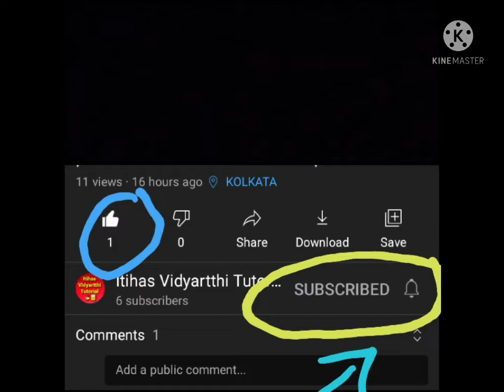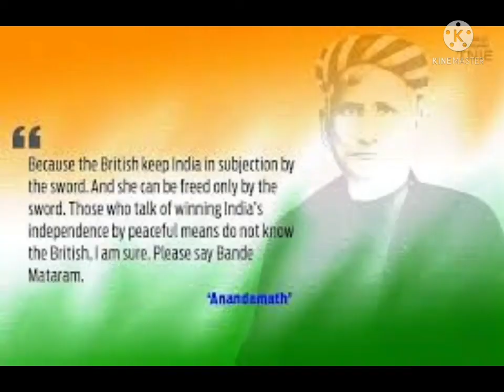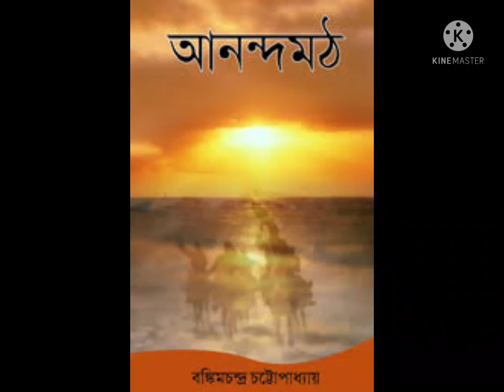|আনন্দমঠ ও গগনেন্দ্র নাথ ঠাকুরের ব্যঙ্গচিত্র|দশমশ্রেণি|@itihasvidyartthitutorial5870 |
Today we will discuss about theAnandamath And Gagonendra Nath Tagore in Bengali Version. The Question is Very Important for Madhyamik Examination 2022. We will Provide you the best Note of this. We will show the Note in our Vedio. You can take Screenshots or Download the pdf of the Note from our given Link 👇🏻👇🏻👇🏻

Hii, I'm Nandita Das, আজকে তোমাদের সাথে আনন্দমঠ  এবং গগনেন্দ্র নাথ ঠাকুরের ব্যাপারে আলোচনা করবো যেটি মাধ্যমিক 2022 এর জন্য খুব Important, তোমরা চাইলে উপরে দেওয়া Link থেকে Note টি Download করে নিতে পারো👆🏻👆🏻👆🏻 অথবা Vedio থেকে Screenshort নিয়ে নিতে পারো।